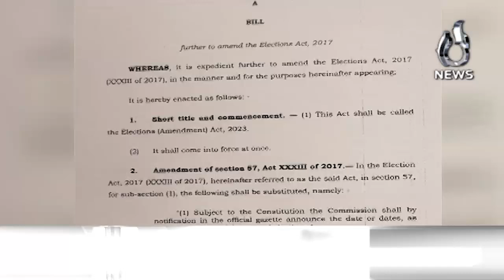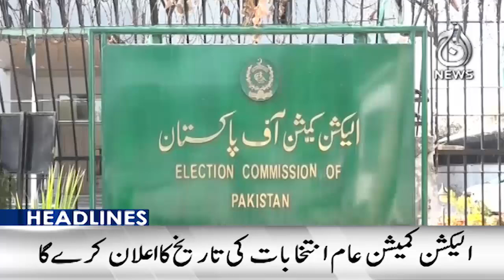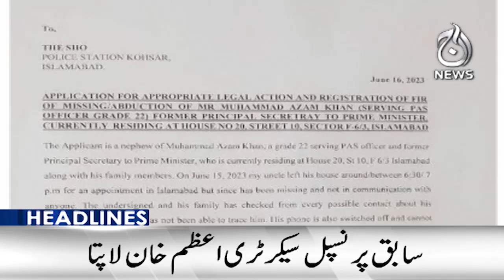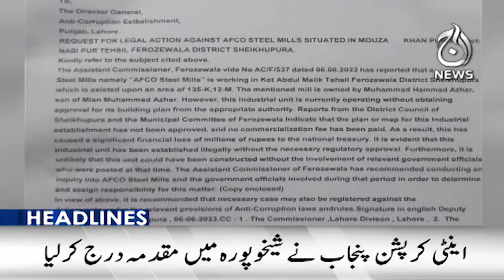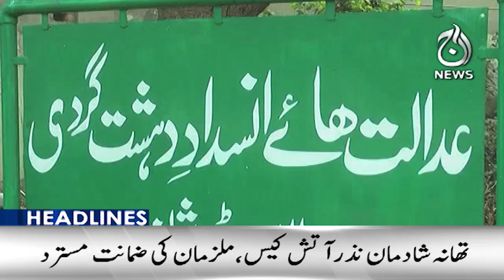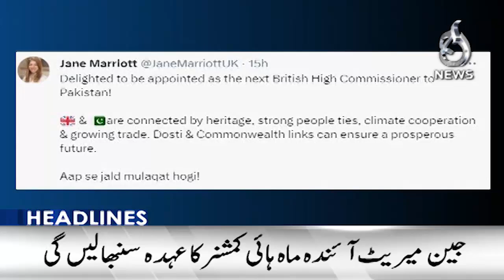Exams to resume from tomorrow in Karachi after Cyclone Biparjoy ‘largely spares’ Sindh - Aaj News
Headlines 9pm : Exams to resume from tomorrow in Karachi after Cyclone Biparjoy ‘largely spares’ Sindh - 16 June 2023 - Aaj News

Spot Light With Munizae Jahangir:
shorturl.at/gwFU6